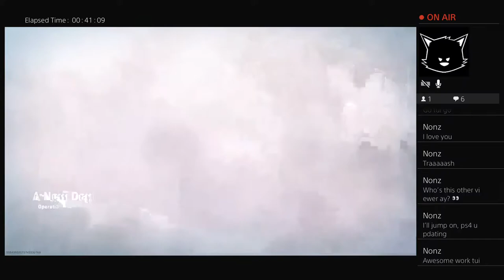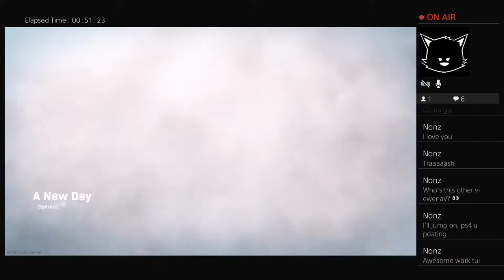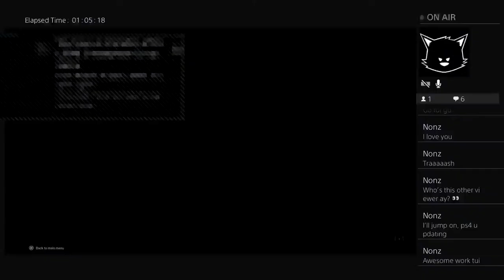Its_Tuii's Live PS4 Broadcast